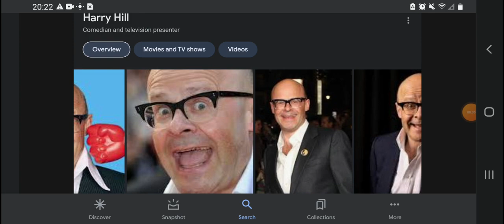Happy 59th Birthday Harry Hill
Harry Hill Was Born On October 1, 1964